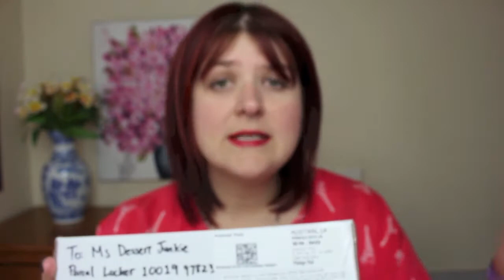Fossil Chocolate - Unboxing Taste Test | MsDessertJunkie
Amazing dessert treats that anyone can make !! Let me show you how to make desserts that you won't forget.

Ms Dessert Junkie
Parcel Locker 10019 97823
159 Osborne Road
MITCHELTON Queensland Australia 4053